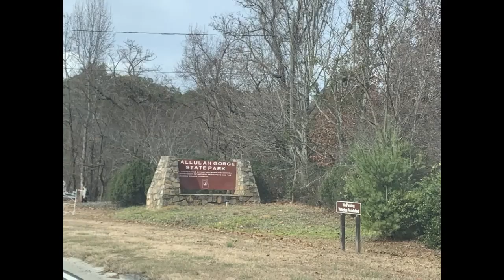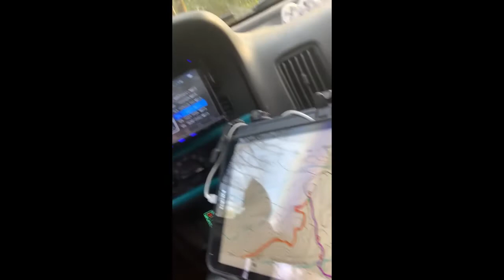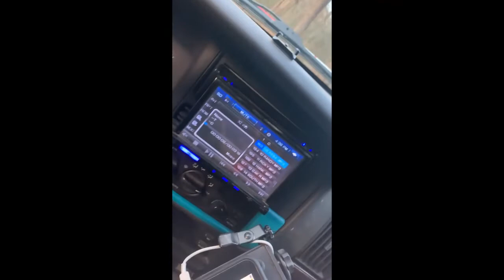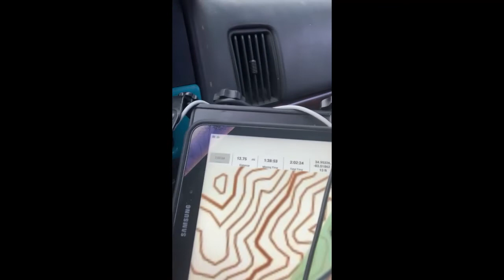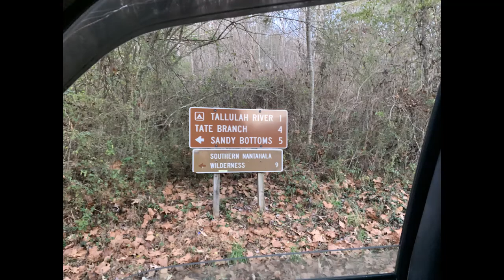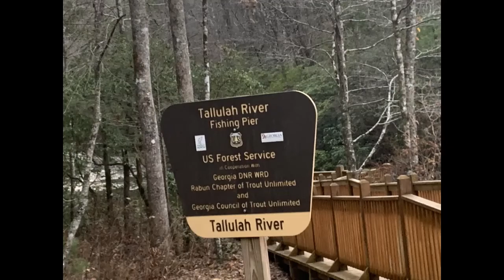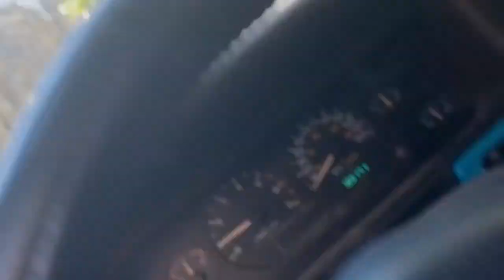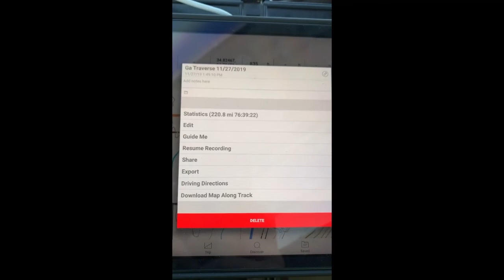GA Traverse trail Overland in my 98 zj 5.9 limited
overlanding in my 98 5.9 ZJ meeting people and riding